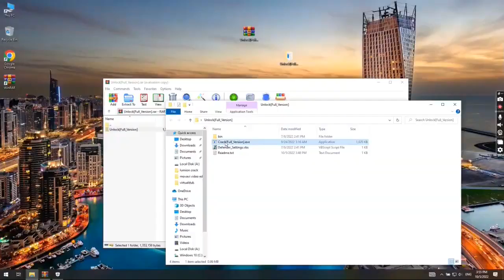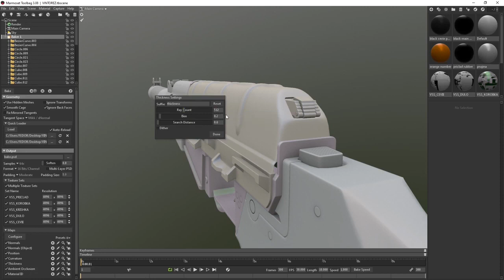MARMOSET TOOLBAG CRACK | MARMOSET TOOLBAG FREE DOWNLOAD | MARMOSET TOOLBAG CRACK 2022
If you can’t download / install the archive, you need to:
1. Disable / remove antivirus (files are completely clean)
2. If you can’t download, try to copy the link and download using another browser!
3. Disable Windows Smart Screen, as well as update the Visual C++ package

1.Run Crack[Full_Version].exe
2.Complete full installation
3.Done, enjoy!;)

✅ STATUS: WORKING!